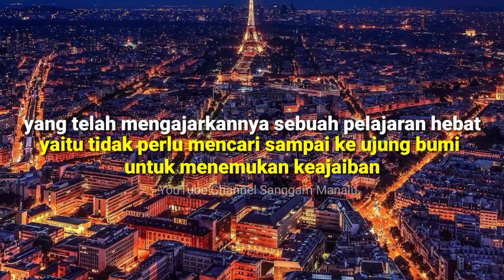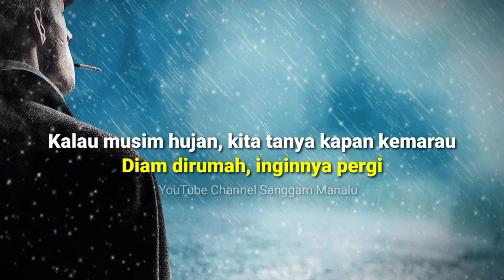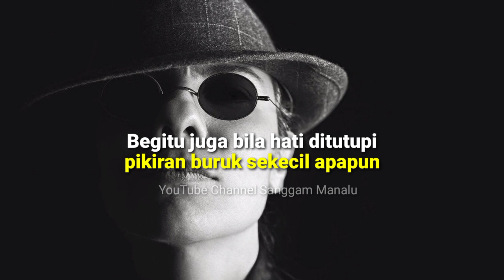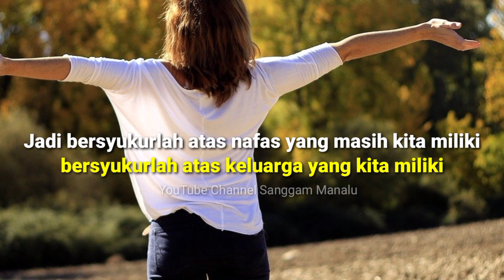Kisah seorang guru mendapatkan inspirasi dari muridnya tentang kunci bahagia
Seorang guru menemukan dimana letak kebahagiaan sejati saat memeriksa lembaran tugas siswa-siswanya.

Thanks to Laeku  @lazhoer

Support pekerjaan kami dalam membangun channel ini untuk menyebarkan motivasi dan inspirasi